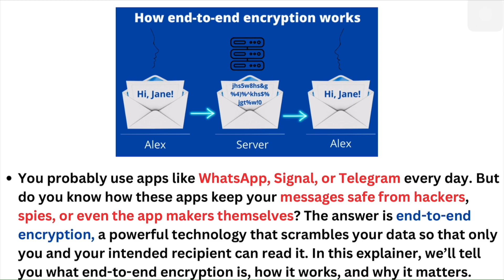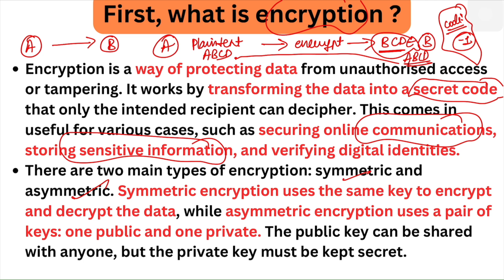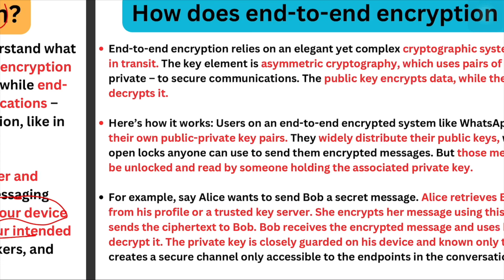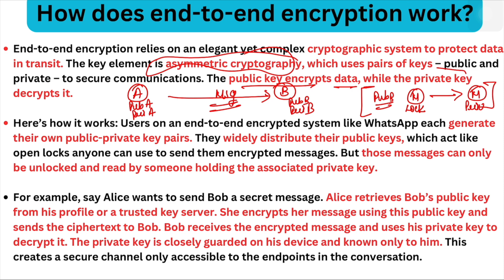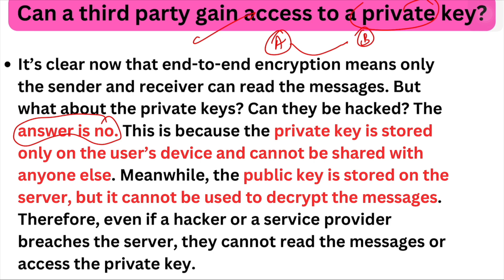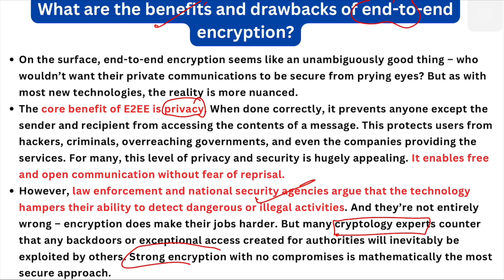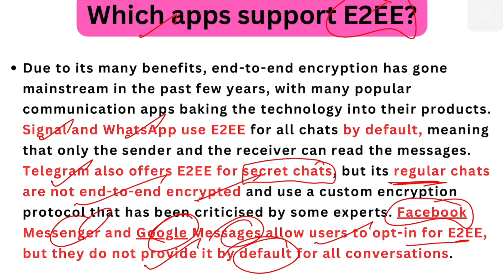What is end to end encryption technology in whatsapp ?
Hello viewers , welcome to your own place : @TheWisdomWell29

video : What is end to end encryption technology in whatsapp ?

About this video :  in this video we will know everything about END TO END ENCRYPTION .
 we will also learn :
1. what are the other apps which uses end to end encryption technology
2. what is encryption?
3. how end to end encryption works?
4. what are the benefits of end to end encryption ?